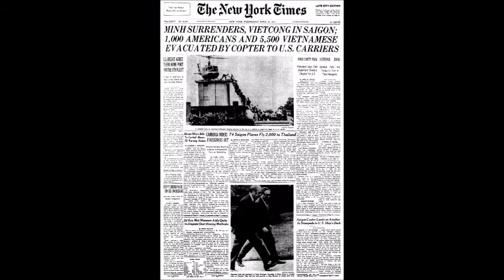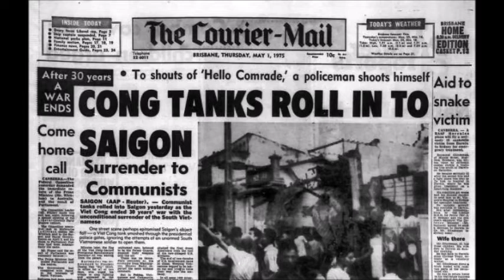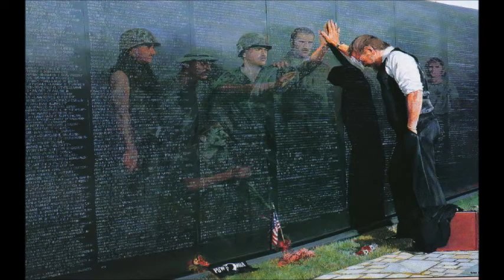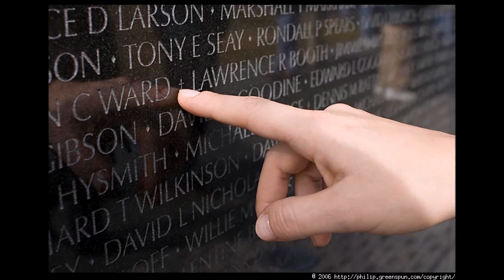"Upfront & Outspoken" with Bob Williams and his Vietnam Tribute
April 30th, 1975, Saigon fell, but to the men and women who served in Southeast Asia, the war is never far from their memory. In this special tribute, Bob Williams brings you personal accounts of many who received our nations highest honor, the Medal of Honor.
Also hear from Ms. Allen, a nurse, who served 5 months at a frontline hospital, a flight surgeon and a CBS News correspondent.
We wish to thank all who served and to Paul Colyvan of Born n' Bred for the closing song. It was a fitting tribute.